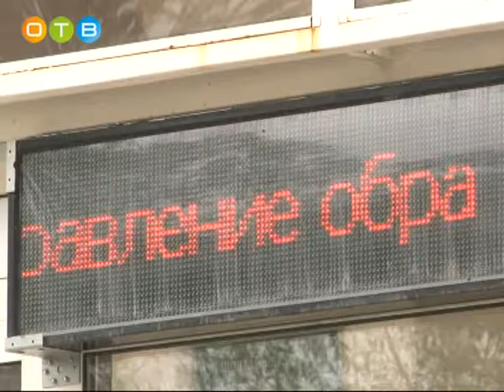Очередь в дошкольный отдел Управления образования